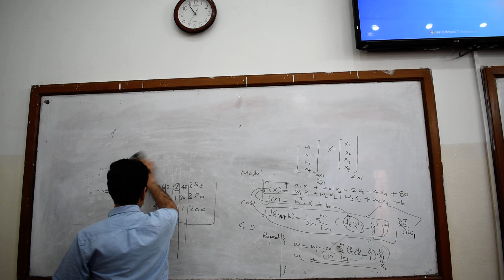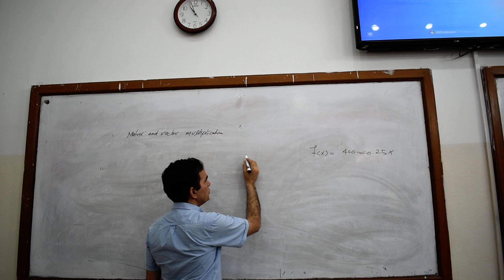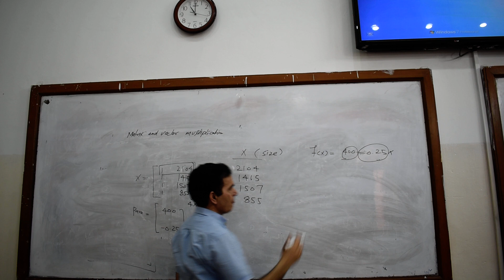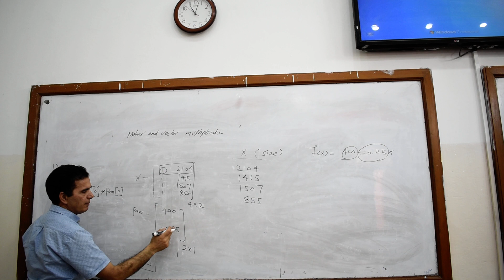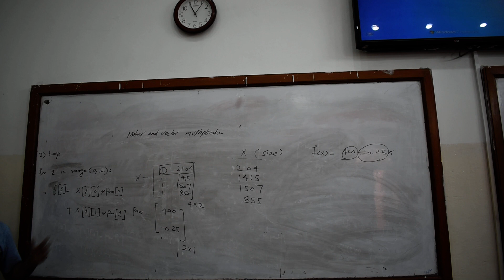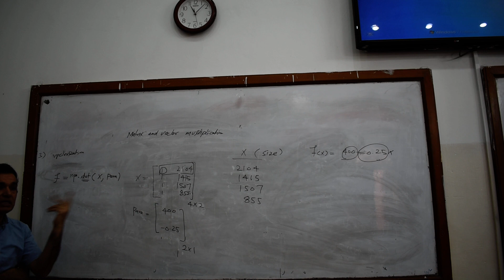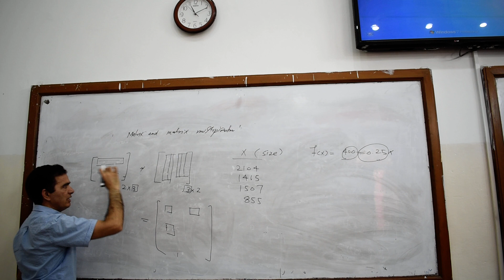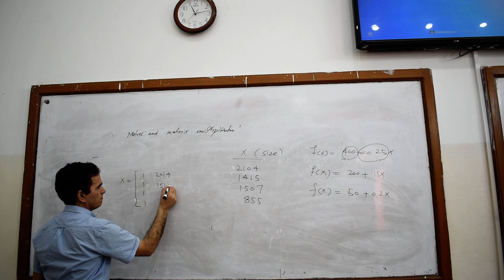Lecture_07_1: Preview of Linear Algebra